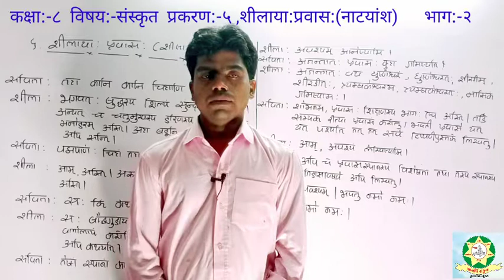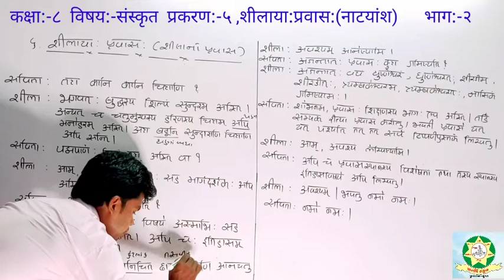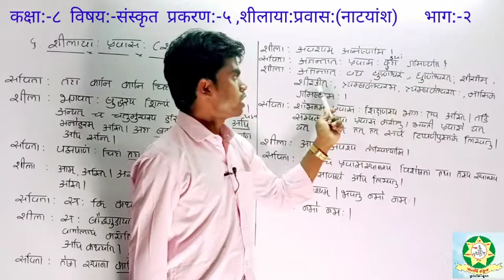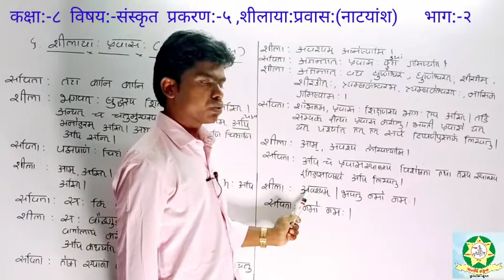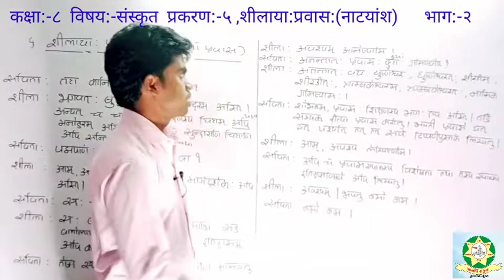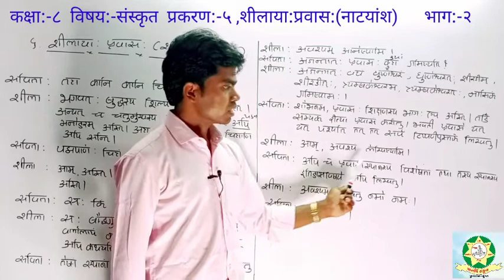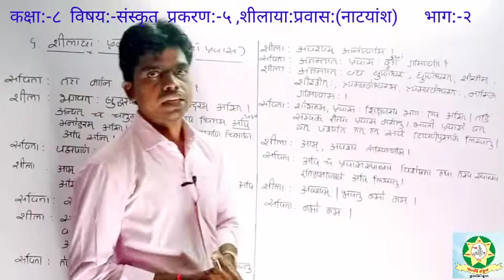Std 8 Sanskrit Chap 5 Part 2